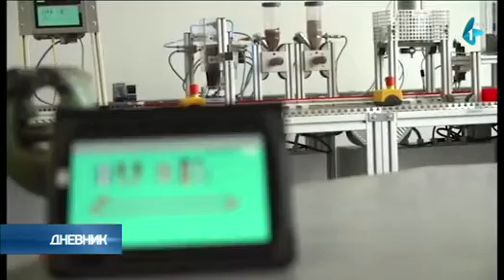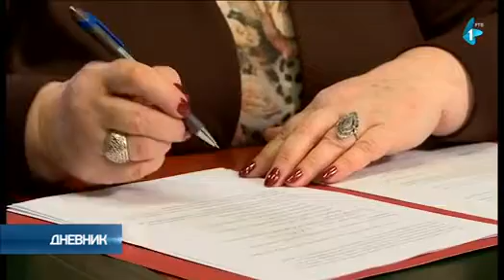Атанасковић: За набавку опреме предузетницима 1,55 милијарди динара (РТВ Војводина)